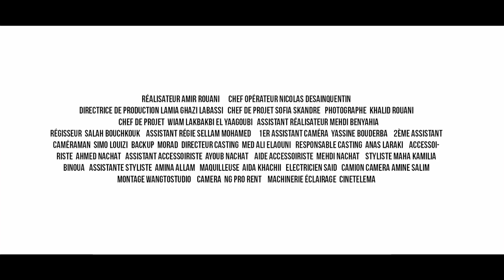Clip - Hna Cha3biine - كليب - حنا شعبيين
HnaCha3biine, premier clip du jeune artiste Naim réalisé par le talentueux

clip original aux mélodies entraînantes, hymne à la joie, à la bonne humeur, à l’amour et à l’espoir.

# حنا شعبيين، أول فيديو كليب للفنان الشاب نعيم من إخراج المخرج المتألق أمير رواني.

وهو فيديو كليب مبتكر بألحان جذابة تدعو إلى الفرح والحب والتفاؤل.